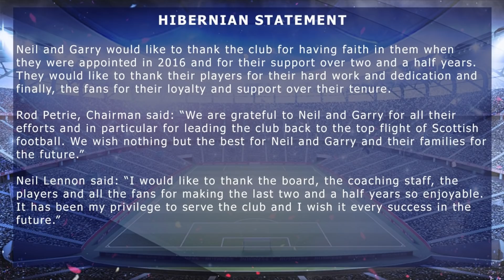Are Hibernian a club with no ambition? - Football Show - Wed 30th Jan 2019